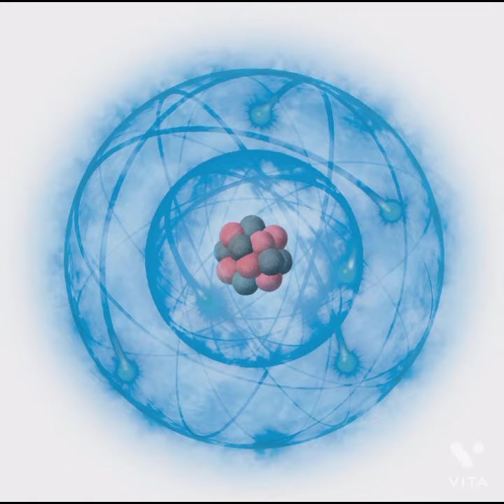Azimuthal Quantum No - l | Basic Chemistry | In Hindi